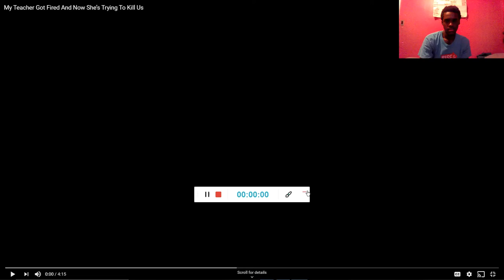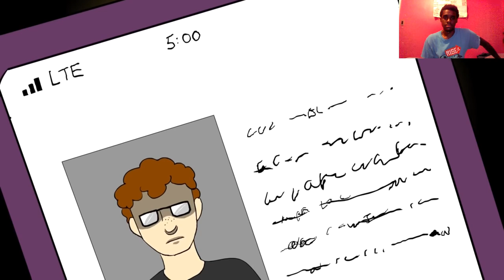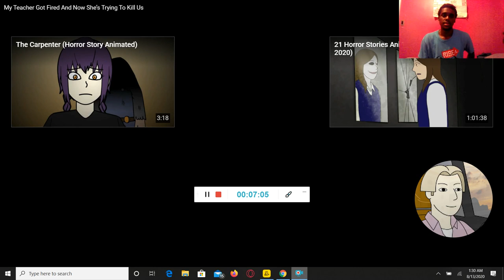Teach is Sus 😩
I'm going to recording more game plays and vlogs also do shout outs coming up.

I will do Animations too